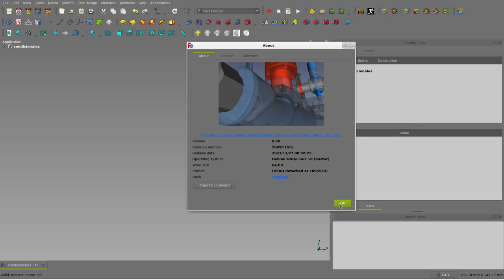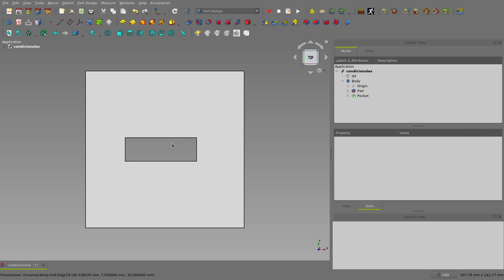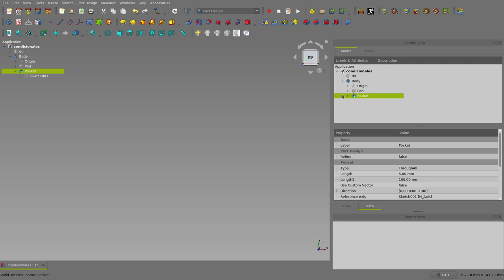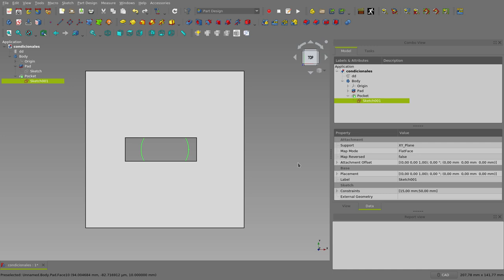FreeCAD: Asignación condicional a propiedades y operadores lógicos "Y" y "O" (1/9)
En este tutorial, repartido en 9 vídeos de poco más de 5 minutos, se explica como utilizar condicionales para la asignación de valores a propiedades de los objetos en FreeCAD. Además, se plantea una forma de implementar las operaciones lógicas "Y" y "O" con las que, a la fecha, no se cuentan directamente en FreeCAD (1/9)